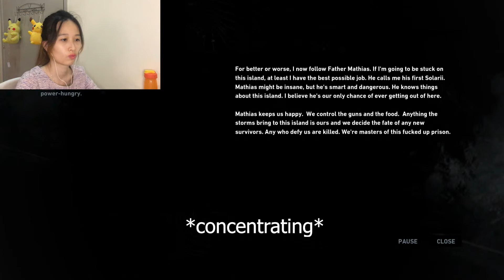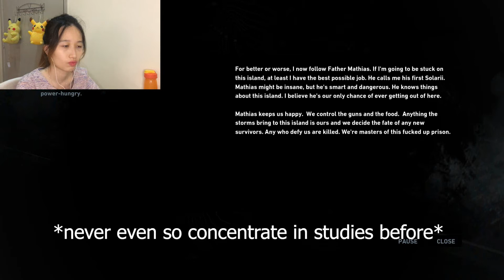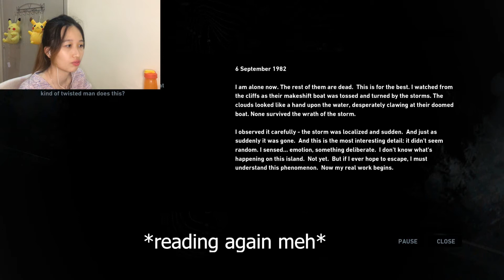BEING DUMB FOR 30 MINUTES STRAIGHT - TOMB RAIDER GAMEPLAY (2013) PART 4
The story continues with Lara Croft to the control panel room but has to go all the way manually to the Tower to get help from rescue pilot. Will she be able to make it...